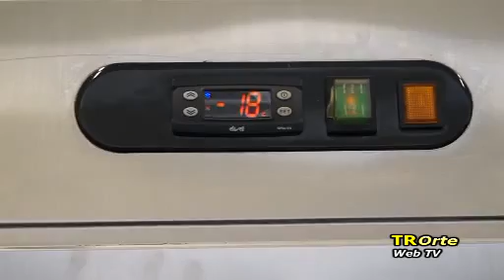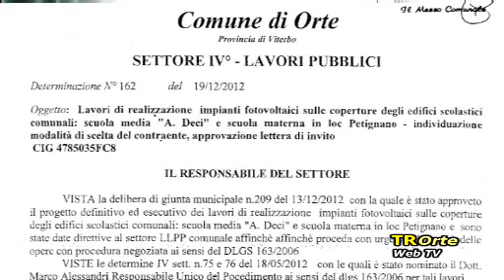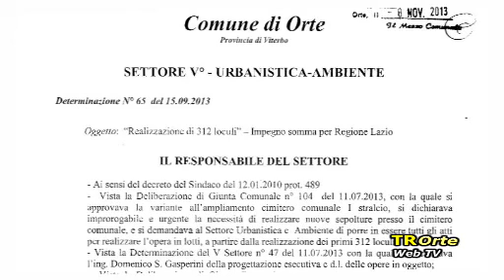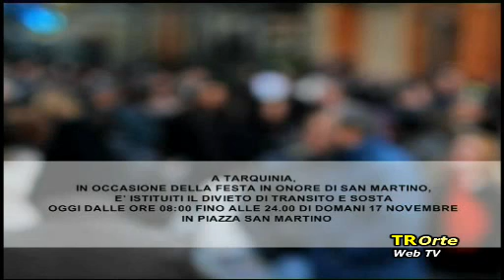TG Magazine del 16/11/2013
LE NOSTRE RAGIONI -- l'assessore Primieri spiega le procedure seguite per l'apertura della mensa scolastica. INAUGURATO IL NIDO -- al quartiere Petignano. NUOVA STAGIONE TEATRALE -- Riparte a Lugnano in Teverina al Teatro Spazio Fabbrica